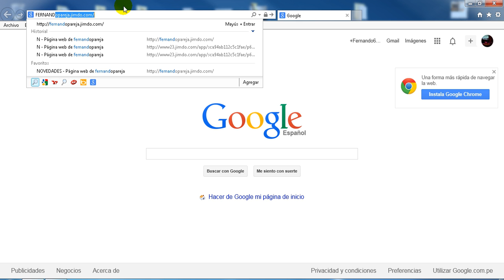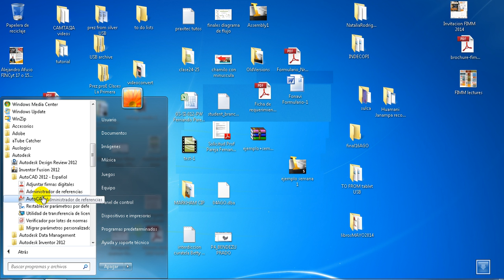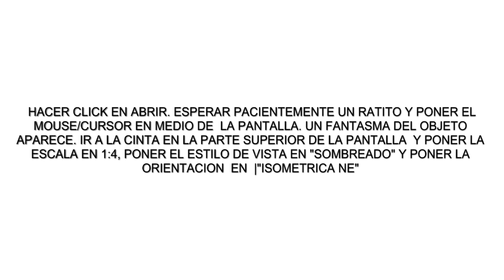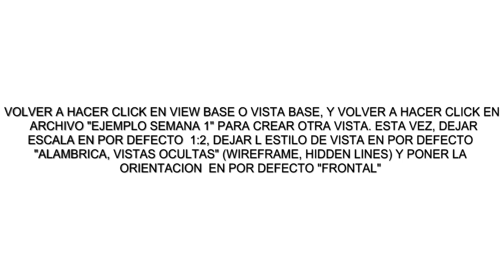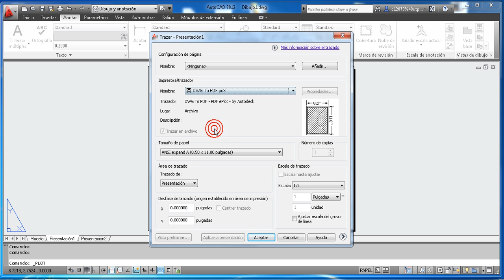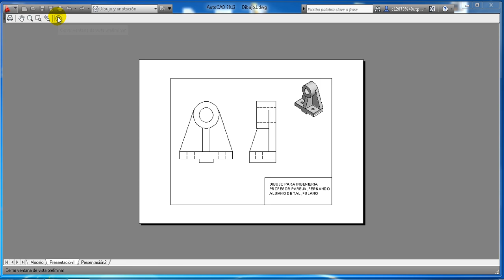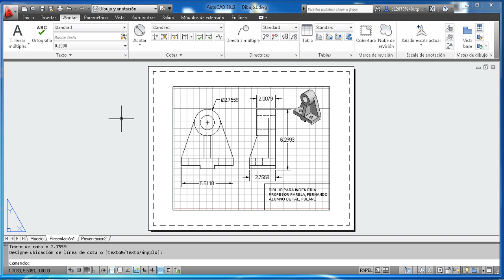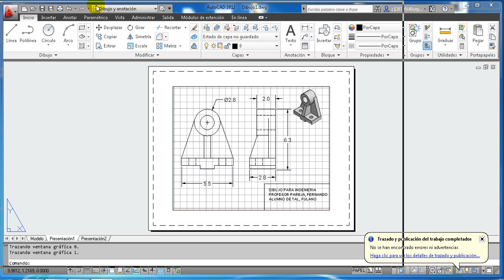Tutorial Autodesk 2012 como hacer dibujo 2D basado en modelo 3D